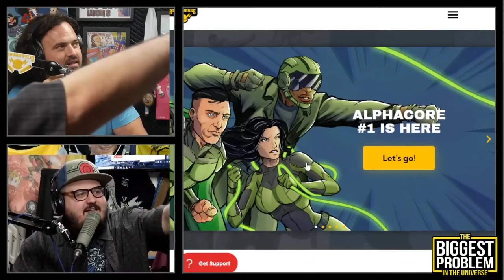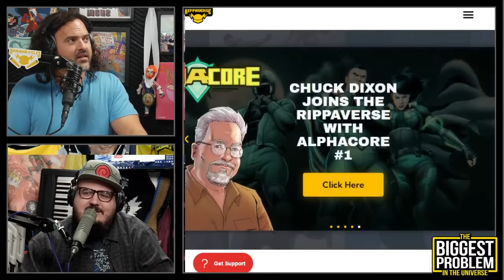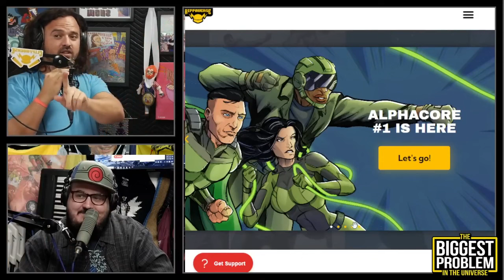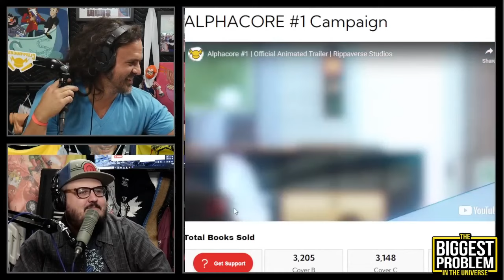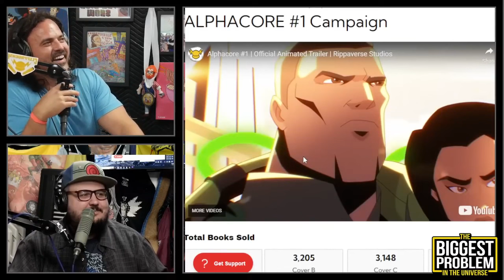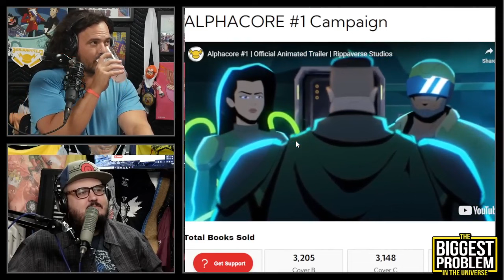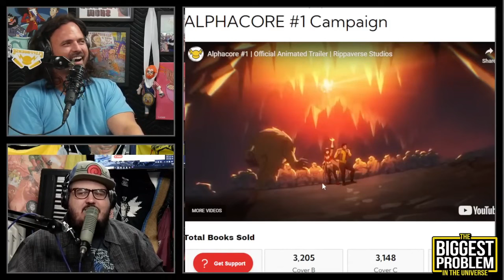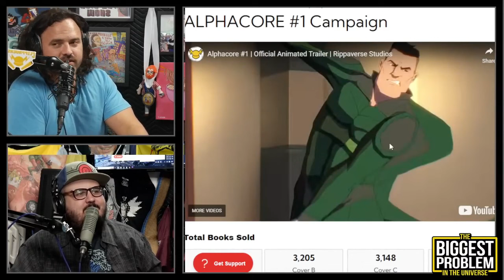Alphacore - Biggest Problem in the Universe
Dick and Vito take some time to review the animation trailer for the Rippaverse's newest super-team, Alphacore.

Clip taken from:
Biggest Problem #114 | The Retirement of William Shatner